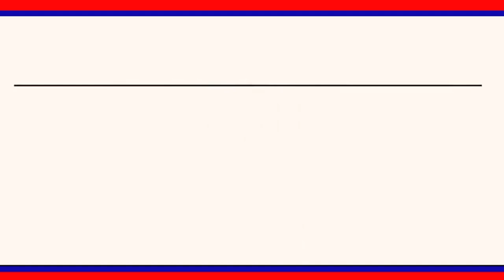13 మంది నామినేషన్ల దాఖలు:కలెక్టర్ పమేలా సత్పతి ||| LRTNEWS